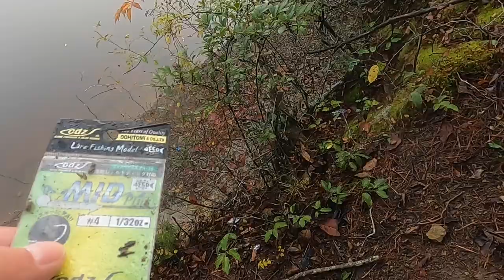【バス釣り】つまらねー釣り人になるのはもう辞めようぜ。(一部) 最近は比較的にカットしてたり、見せてない裏側を動画にしてみた。視たくないだろ？知りたくないだろ？つまんねーよこんな動画。俺もつまんねーし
関連動画

【バス釣り】視聴者様トニートニー様より頂いたプレゼントを使用し50アップ捕獲！21/06/13　ブレーディングパイルドライバー　【岡山県】【野池】【ダム】

【バス釣り】daiさんと釣り！バイヤーなプレゼントを頂いたり、野池を二人で調査したり♪

【野池ロクマル】プチ鳶さんに頂いたブルフラ5.8″で狙って捕ったぞ！【岡山県】【バス釣り】【オカッパリ】

【バス釣り】DRTクラッシュナインで野池のロクマル‼　岡山県　溜池　野池　オカッパリ　　K9のスペック　Vテール逆付け時全長265㎜、重さ3.3oz(94g)　　　クラッシュ9

【閲覧注意】釣果が見たいならご視聴を控える事を強くオススメします。ヒデの野池ロクマルチャレンジ2022スタート!!　果たして…今年も釣る事が出来るのか…！?　プレゼントルアーチャレンジも　バス釣り

夢を釣る男のドキュメンタリー‼元祖坊主量産系YouTuber♪

当チャンネルはドキュメンタリーでお届けするスタイルです。

釣果には関係なく目標に辿り着くまでだったり、楽しんでいる姿をご提供しています(^^)

【バス釣り】21年のhideの釣りchannel名場面・総集編　1年間の熱い男達のドラマ  ヒデの野池ロクマル2キャッチやプチ鳶の野池尺ワン2キャッチが見れます(=ﾟωﾟ)ﾉ

プレゼントくれる方はコチラ↓↓↓↓↓

プチ鳶YouTube　コチラでアップした動画の無編集版が視れる？？('ω')

タックル

ロッド：フィッシュマン　コモド
リール：シマノ　18アンタレスDCMD
ハンドル：DRT　バリアル87　フラットノブに変更
ルナヒサノ　スーパーグレードハイテンシャル　８号

ロッド:シマノ　ワールドシャウラ
リール：シマノ　16アンタレスDC
ハンドル：リブレ　クランクフェザー100
スタードラグ：ZPI　メタニウム用加工
ライン：ナイロン5号

ロッド：セディション　ライオンハート
リール：17グラップラー
ハンドル：バリアル100
ノブ：DRT×DCX
ヘッジホッグスタジオ　かっ飛びAIRHD
ヘッジホグスタジオ　ウォームシャフト＋１BBキット
ライン：サンライン　海平

ロッド　USダイワ　タトゥーラエリート　７’０”クランキン　大森貴洋プロシグネイチャーモデル
USダイワ　タトゥーラエリート　７’０”クランキン　大森貴洋プロシグネイチャーモデル　PV
リール　ZPI　トルクステージ
メカニカルキャップ　アベイル
ライン　20ポンド

ロッド　エバーグリーン　インスパイア　エアリアルレジェンド
リール　シマノ　ステラ1000ミレニアムエディション
ノブ　　DRT　バリアル
ライン　デュエル　CN500　2号

関連動画

【バス釣り】ヒデのジョイクロチャレンジに伴い使用するタックルを紹介しながら雑談‼　70～尺ワン全サイズ

セディション　ライオンハート　SDC‐708XXXXH-BMF　尺ワン用にロッドを買ったので釣りしてきた♪　　センドウアキラ　センドウタカシ　プロデュース　センドウ兄弟　釣りニンジャ　　【バス釣り】

ステラ【ミレニアムエディション】スーパースローオシュレート搭載モデルを究極の中２病が語るとこうなる… @モツ達のバス釣り流儀 /遠賀川fishing  のモッツゥリクエストどうなっても知らんからな…